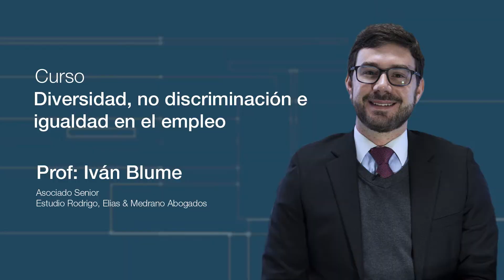Diversidad, no discriminación e igualdad en el empleo - PEE en Derecho Corporativo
Programa de Especialización para Ejecutivos
en Derecho Corporativo

Curso: Diversidad, no discriminación e igualdad en el empleo
Profesor: Ivan Blume Moore

ESAN - Graduate School of Business